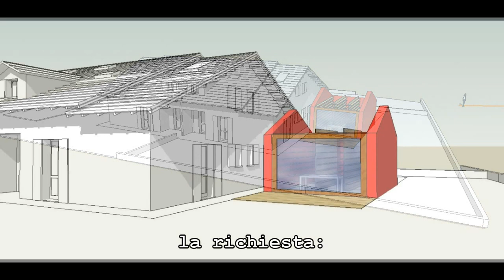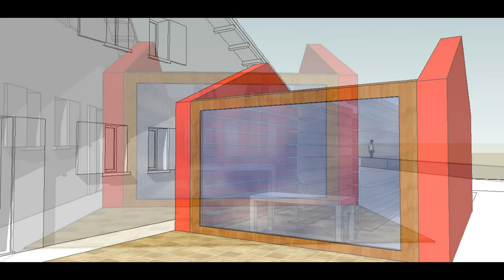Nuova Bifamiliare Padova Camin Piano Casa Ristrutturazione - Costruzioni Martini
Proposta progetto ristrutturazione ampliamento porzione bifamiliare Padova, zona Camin. Piano Casa. Richiesta specifica: installazione biblioteca personale, per 7000 volumi. SketchUp+PowerDirector.